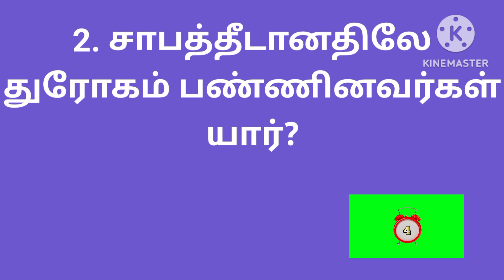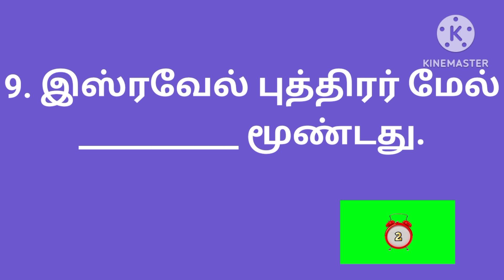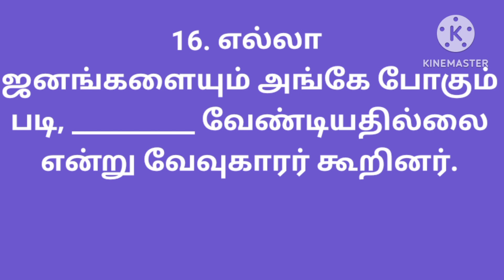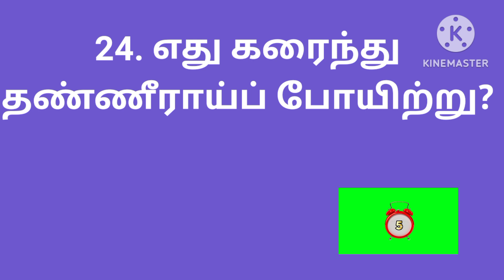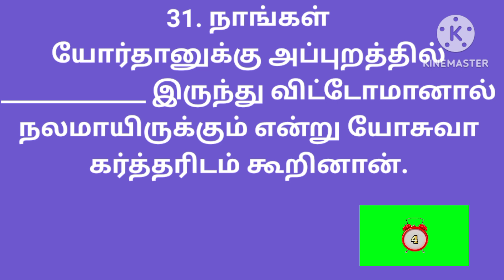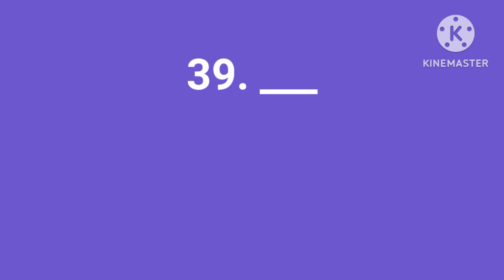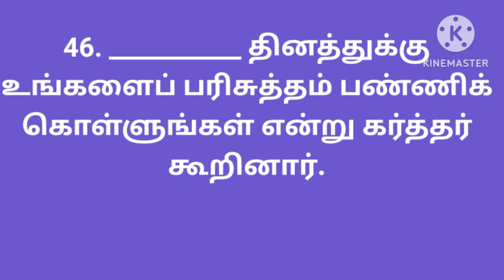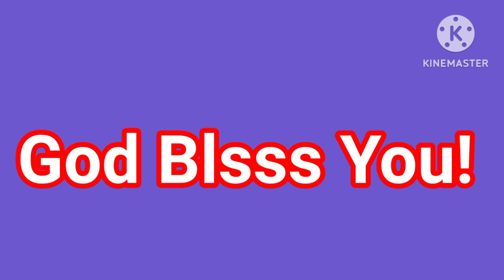யோசுவா 7 | Joshua bible question answer | யோசுவா கேள்வி பதில் | Joshuva kelvi pathil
யோசுவா ஏழாம் அதிகாரம் முதல் 14 வசனங்களிலிருந்து 50 கேள்வி பதில்கள் கொடுக்கப்பட்டுள்ளன.

யோசுவா
யோசுவா 7
யோசுவா கேள்வி பதில்
யோசுவா வேதாகம கேள்வி பதில்
யோசுவா கேள்வி பதில்கள்
யோசுவா வேதாகம பதில்கள்
யோசுவா வினா விடை
யோசுவா வேதாகம வினா விடை
யோசுவா வினா விடைகள்
யோசுவா வேதாகம வினா விடைகள்
யோசுவா கேள்விகள்
யோசுவா வேதாகம கேள்விகள்
யோசுவா வினாக்கள்
யோசுவா வேதாகம வினாக்கள்
யோசுவா புதிர்
யோசுவா வேதாகமப் புதிர்
யோசுவா புதிர்கள்
யோசுவா வேதாகம புதிர்கள்
யோசுவா கேள்வி
யோசுவா வேதாகம கேள்வி

Joshua
Joshua 7
Joshua chapter 7
Joshua question answer in tamil
joshua bible question answer in tamil
joshua question and answer in tamil
joshua bible question and answer in tamil
Joshua questions and answers in tamil
joshua bible questions and answers in tamil
Joshua kelvi pathil in tamil
joshua bible kelvi pathil in tamil
Joshua kelvi bathil in tamil
joshua bible kelvi bathil in tamil
joshua quiz in tamil
Joshua bible quiz in tamil
joshua study in tamil
joshua bible study in tamil
joshua riddles in tamil
joshua bible riddles in tamil
joshua trivia in tamil
joshua bible trivia in tamil
Joshua vina vidai in tamil
joshua bible vina vidai in tamil
Joshua kelvigal in tamil
joshua bible kelvigal in tamil
Joshua quiz question answer  in tamil
joshua kelvi in tamil
joshua bible kelvi in tamil

Joshuva
joshuva 7
yoshuva 7
yoshuva chapter 7
yoshuva question answer in tamil
yoshuva bible question answer in tamil
Yoshuva questions and answers in tamil
yoshuva bible questions and answers in tamil
yoshuva question and answer in tamil
yoshuva bible question and answer in tamil
Yoshuva kelvi bathil in tamil
yoshuva bible kelvi bathil in tamil
Yoshuva kelvi pathil in tamil
yoshuva bible kelvi pathil in tamil
Yoshuva kelvigal in tamil
yoshuva bible kelvigal in tamil
Yoshuva bible quiz in tamil
yoshuva quiz in tamil
yoshuva study in tamil
yoshuva bible study in tamil
yoshuva riddles in tamil
yoshuva bible riddles in tamil
yoshuva vina vidai in tamil
yoshuva bible vina vidai in tamil
yoshuva 7
bible riddles in tamil
best bible question answer

bible trivia in tamil
bible kelvi in tamil

வேதாகம கேள்வி
வேதாகம கேள்விகள்
வேதாகம வினா
வேதாகமப் புதிர்
வேதாகம புதிர்கள்
வேதாகம வினாக்கள்

Bible kelvi bathil in joshua
bible kelvi pathil in joshua
bible question answer in joshua
bible question and answer in joshua
bible questions and answers in joshua
bible quiz in joshua
bible study in joshua
bible riddles in joshua
bible trivia in joshua
bible vina vidai in joshua
bible question in joshua
bible questions in joshua
bible quiz question answer in joshua